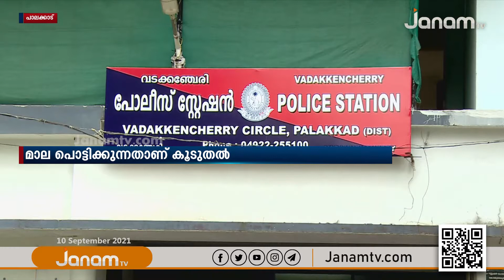പാലക്കാട് ജില്ലയിൽ മോഷണങ്ങൾ തുടർക്കഥയാവുന്നു